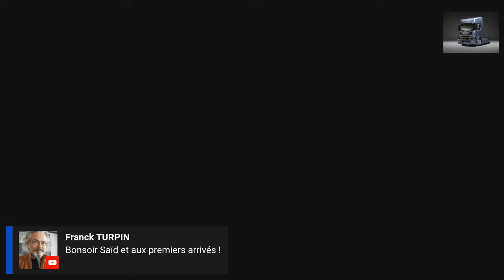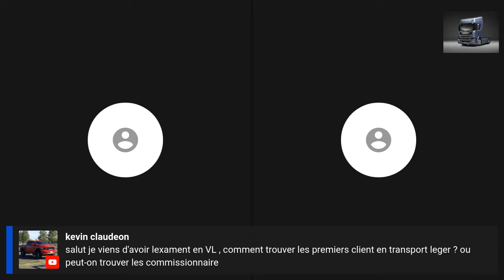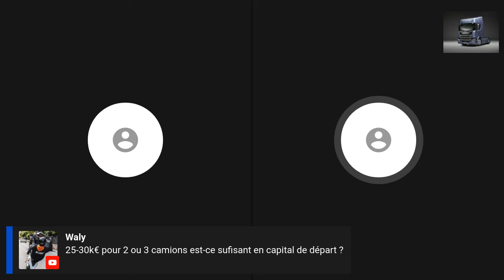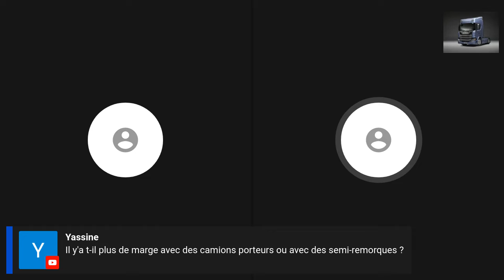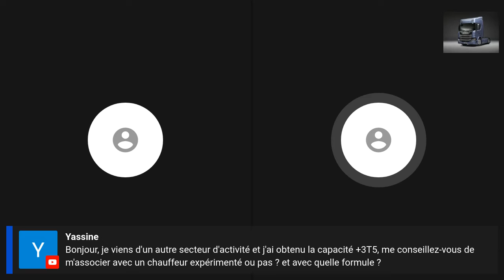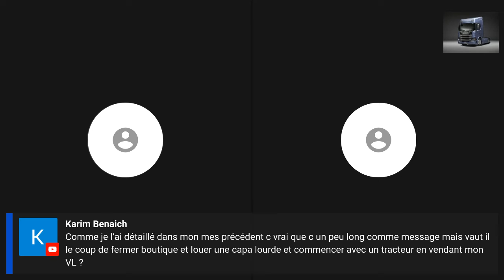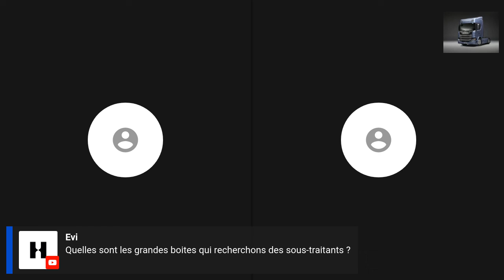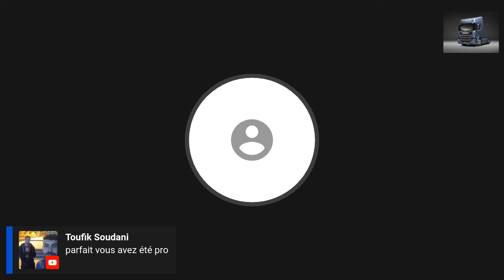Dans la peau d'un entrepreneur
Bonjour Moi c'est Said le formateur

Je suis formateur transport de marchandises depuis 2016 dans la région lyonnaise et j'ai fais une série de vidéos afin de vous faciliter l’apprentissage des épreuves plateau des permis du groupe Lourd C CE D DE BE

Vous trouverez ici les examens de capacité de transport , des entrepreneurs dans le transport et tout ce qui touche à la marchandise en général
Bon visionnage